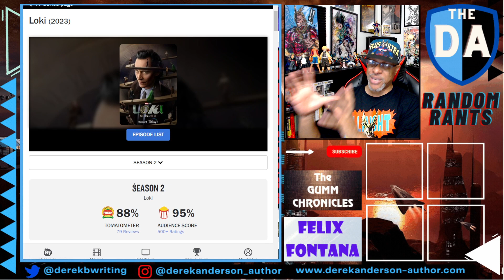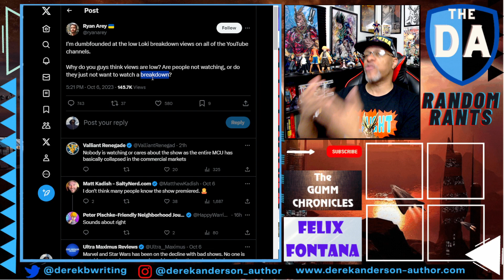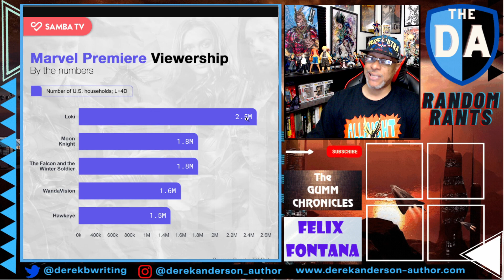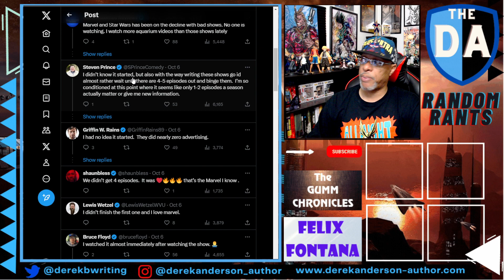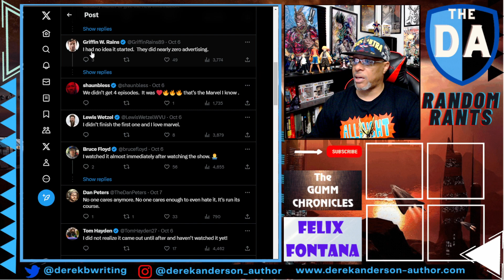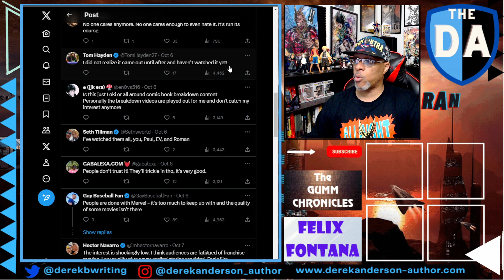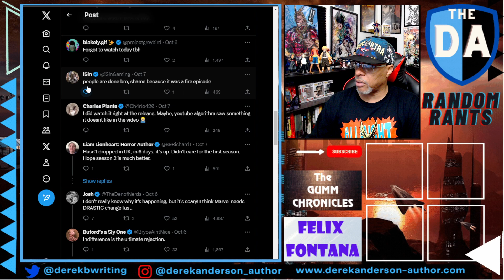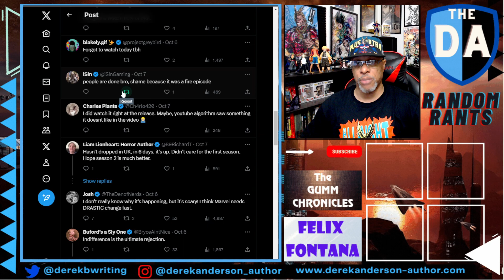Random Rants: IS ANYONE WATCHING? Marvel's Loki Season 2 Is Out On Disney+, But Where's The HYPE?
Has the MCU franchise fallen into complete apathy and disinterest with the general public?

The second season of Loki, the latest Marvel Cinematic Universe TV series, dropped on Disney+ last Thursday, but it seems like either no one knows or no one cares. So far, the audience and critics scores seem to agree its a good series,  but the normal energy and buzz one would see from a new Marvel series is non-existent. It seems like lately, even when Marvel makes something good, it's not longer a guarantee to work out.